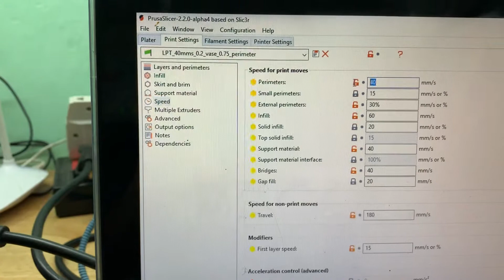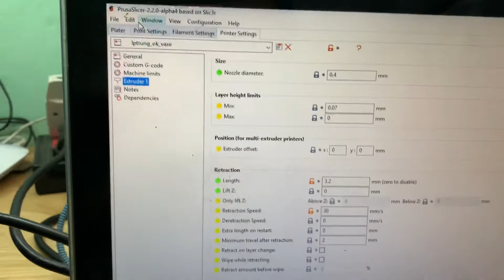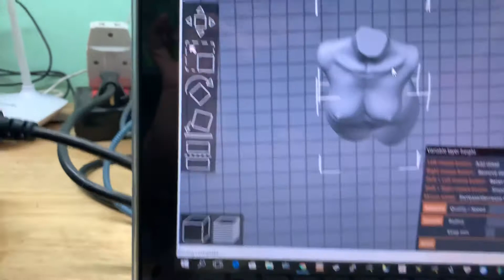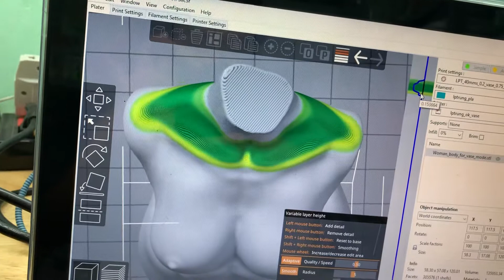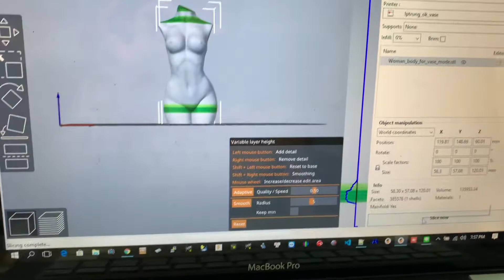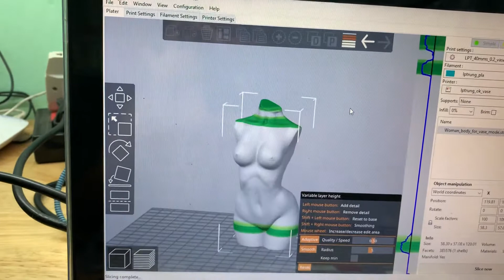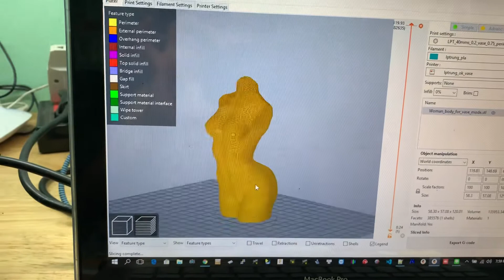Prusa slicer 2.2 slicer women